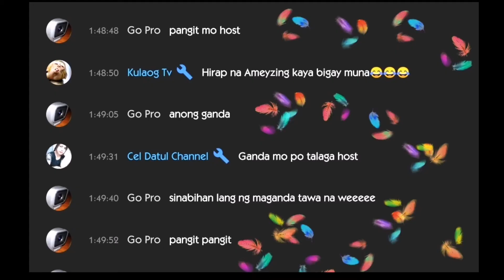HOW TO BE HAPPY WHEN YOU'RE SAD? | LAUGH HARD, EVEN HARDER! | Ameyzing Lhynn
Extracted from a live stream. Regardless of what we're going through, find a way to smile, laugh and be happy. Happiness is a choice. Feel it, show it and share it!